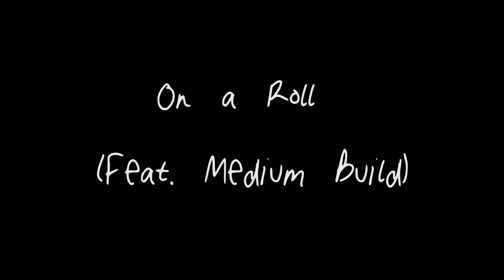Zane Penny - On a Roll ft. Medium Build (Official Video)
Directed by: Zane Penny
Edited by: Alex Troutman and Zane Penny
Featuring: Zane Penny, Nick Carpenter, Aidan Duran, Kai Lew, Charles Stockard, Maeve Willenbrink, Bruce Kakaruk, HyunSoo Lim